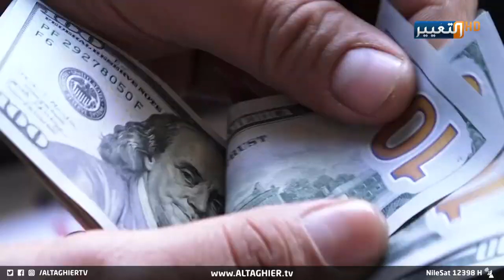السبب الحقيقي لارتفاع الأسعار في العراق ! | تقرير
تواصل اسعار السلع والبضائع الارتفاع دون ايجاد حلول للوضع الاقتصادي لإصحاب الدخل المحدود  الذي لا يتناسب دخلهم  مع الاسعار في الاسواق المحلية المليئة بالبضائع المستوردة والحلول بنظر الخبراء هي تفعيل المصانع المحلية المتوقفة.

موقع قناة التغيير الفضائية الالكتروني